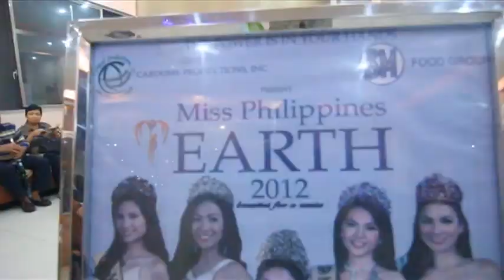Dianne Dreyfus with her Beautiful Mom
Miss Earth Philippines Candidate 2012 - Dianne Dreyfus from the city of Bacolod
Gown and Costume Designed: Kim Gan
Hair and Make-Up: Albert M. Fudaranan
Coordinator: Pebbles Vicente
Photographer: Ash Reginald Evasco
Videographer and Video Editor: Jimmy Cruz